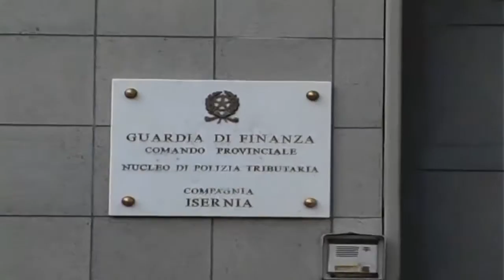IL BILANCIO DELLE ULTIME OPERAZIONI DELLA GDF IN ALTO MOLISE